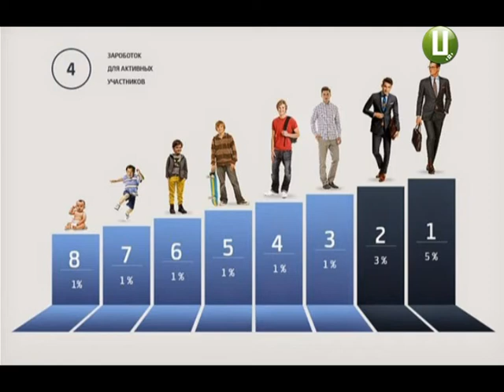У причетності до афери Helix підозрюють шість хмельницьких фірм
У справі підозрюваного у створенні фінансової піраміди ««Helix» та шахрайстві Дмитра Нагути стали відомі нові подробиці. У причетності до афери  «хмельницького шейха» - так охрестили Дмитра Нагуту ЗМІ -  поліція називає шість місцевих  фірм.